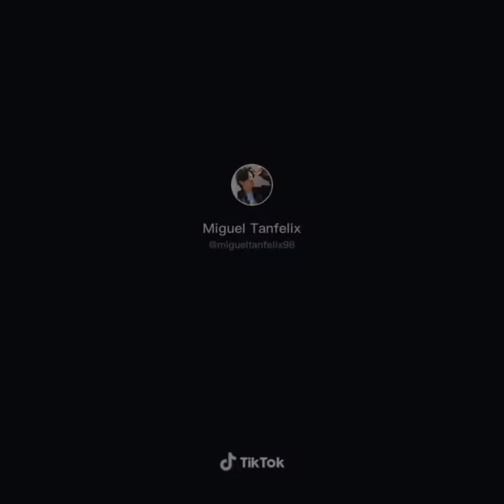day o banana boat tiktok compilation